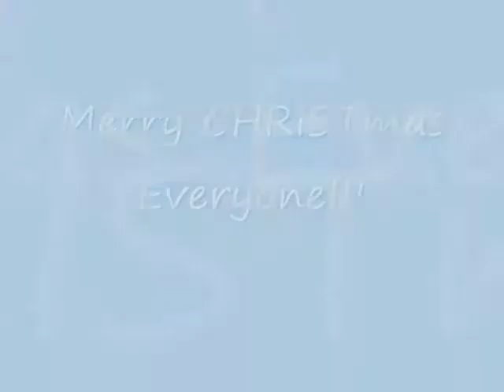JACOB'S FAMILY ROCKIN' AROUND THE CHRISTMAS TREE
Our Family Wishes All Of You A Blessed and CHRIST Filled Holiday In This Joyous Season!